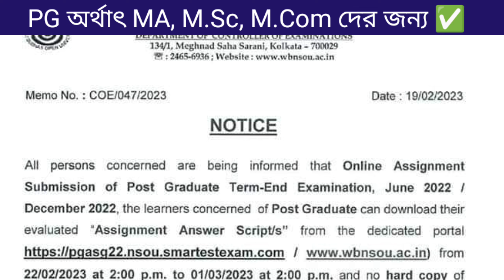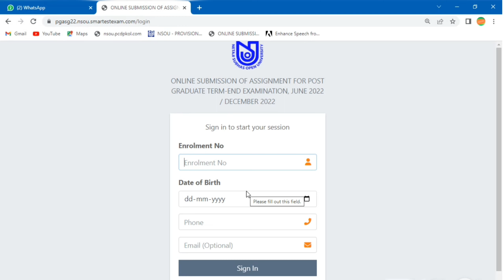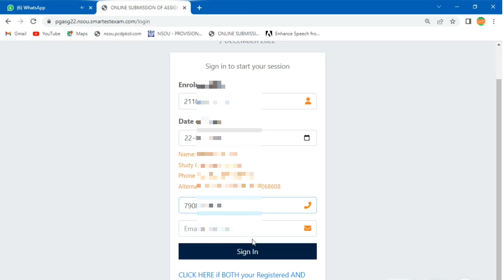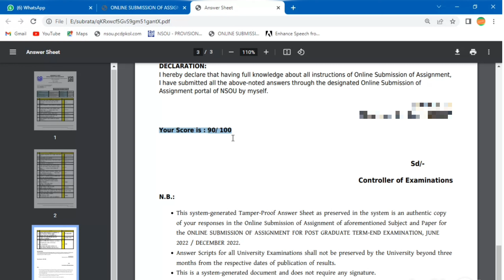NSOU PG(M.A/M.Sc/M.Com) Assignment Answer Sheet Download Official Notice and Step by Step Download ✅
আজ অর্থাৎ 22 তারিখ দুপুর 2টো থেকে 1লা মার্চ দুপুর ২টো অবধি ডাউনলোড করতে পারবে, সবাই ডাউনলোড করে নিজের কাছে রেখে দেবে , কোথাও জমা দিতে হবে না।✅